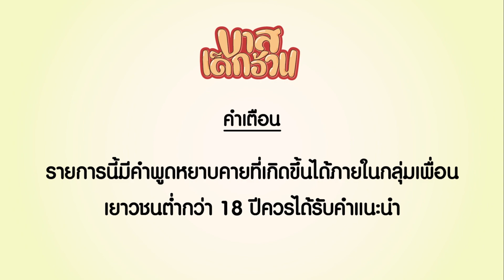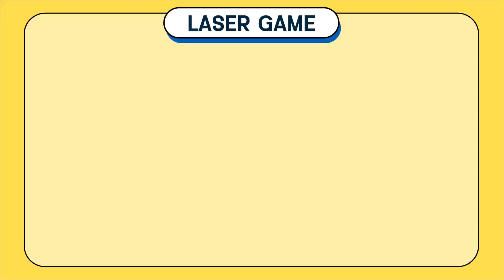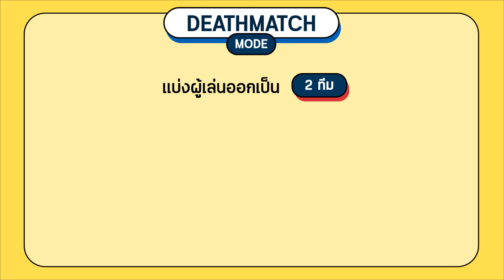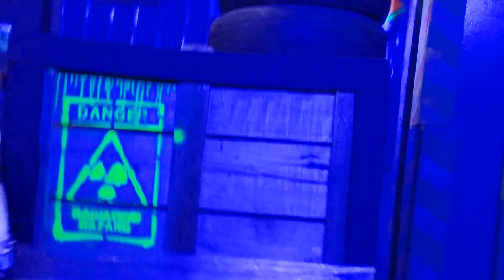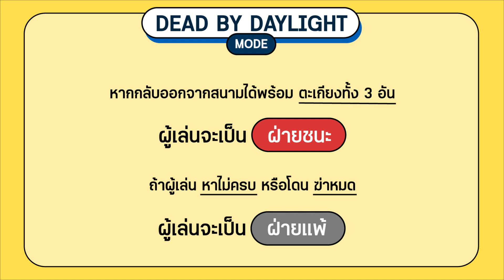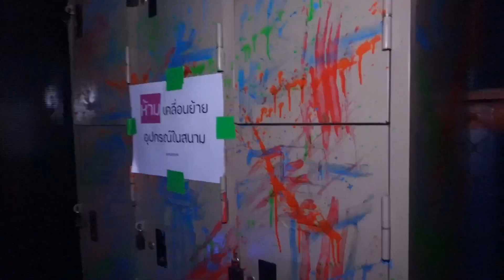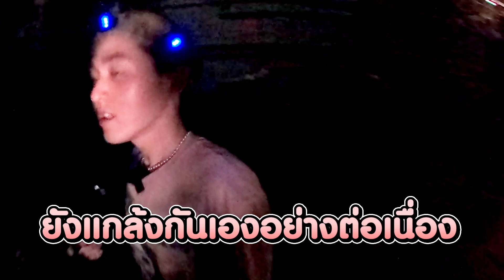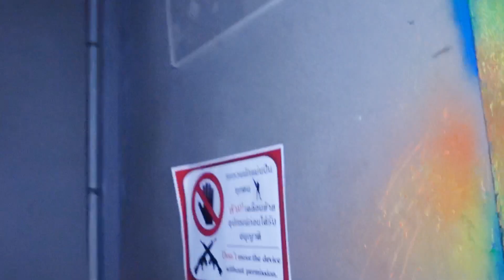ยิงโหดขนาดนี้ เราขาดกันดีไหม !!!! | บาสเด็กอ้วน EP.6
วันนี้พวกเราไปเล่นยิงเลเซอร์กัน แต่คนล่ะโหดกันหมด เจองี้ขาดกันได้เลยนะ 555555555

ติดตามความเคลื่อนไหวของบาสได้ที่